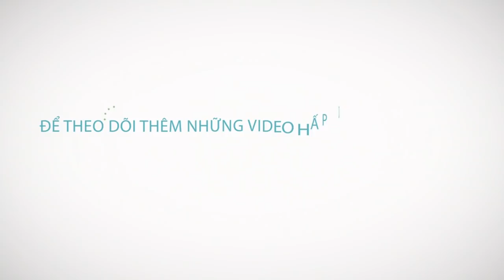Văn Quyết,Hùng Dũng đá Phủi CỰC HAY & Đẳng cấp chuyền bóng của các cầu thủ Top đầu Việt Nam